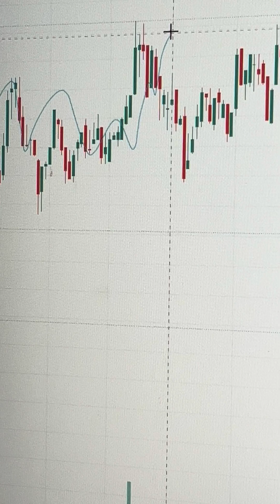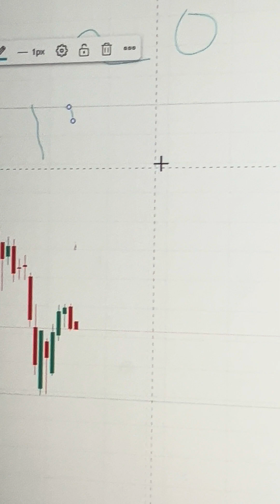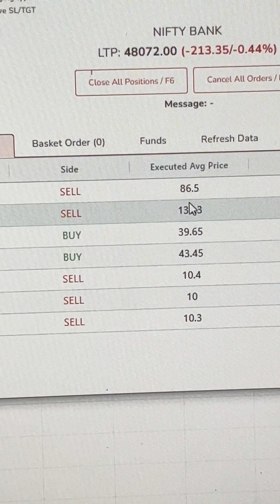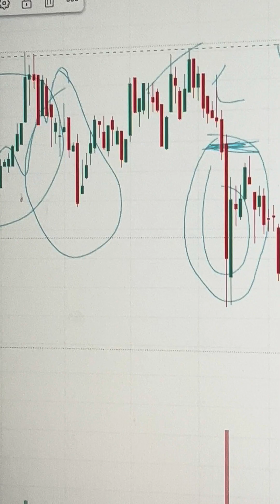Today’s Banknifty trade and learning